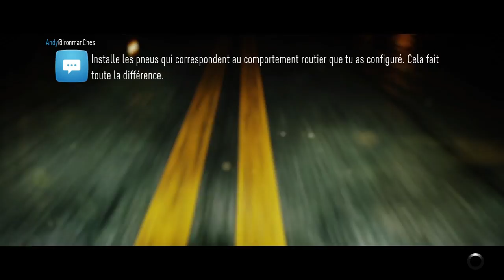#14 Let's Play Need for Speed - ON REPREND LA NISSAN